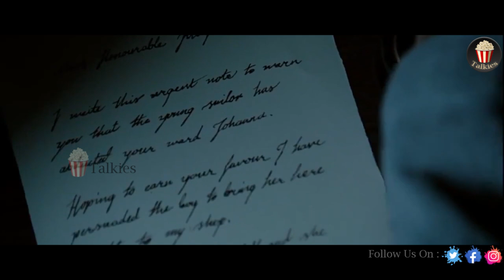மனிதர்களை கொன்று மனித கரியால் வியாபாரம் செய்ரங்கா - SweeneyTodd Movie explanation in Tamil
மனிதர்களை கொன்று மனித கரியால் வியாபாரம் செய்ரங்கா - Sweeney Todd: The Demon Barber of Fleet Street Movie explanation in Tamil | Popcorn Talkies | Hollywood Movie Explained

Into the Door (Horror Movie)

1000 corpses (Psycho Killers Movie)

Bound to vengeance (Women Kidnap Movie)

This channel is created for entertainment and educational purpose, here we are going to post explanation of different language movies in Tamil.

Hi! Everyone this is our Channel Popcorn Talkies we are here to explain different language movies to our language with good explanation from the materials actually what we have and we are putting our efforts to make this so we also know how much efforts taken for the completion of this movies we don't violate your movies hopefully we are promoting your movies with our explanation in positive manner.

Our main intention is to educate and entertain the viewers. However if any owner of the content  clips want's us to remove our video we have no problem for removing it. We will remove it as soon as possible.

Thanking you